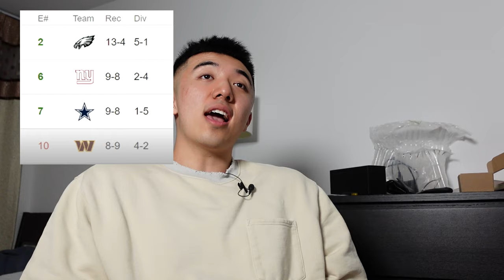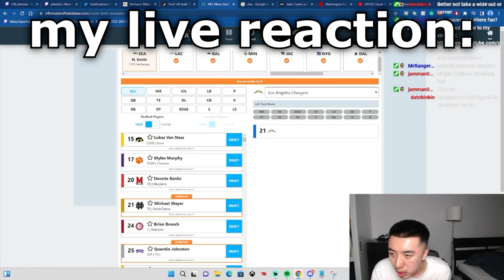My 2023 NFL Season Predictions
These are my 2023 predictions for the NFL season.

Live streams!